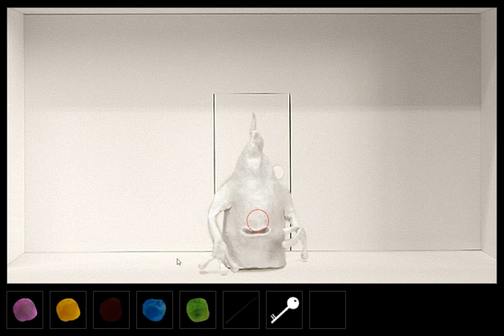[58 Works] Escraft Walkthrough